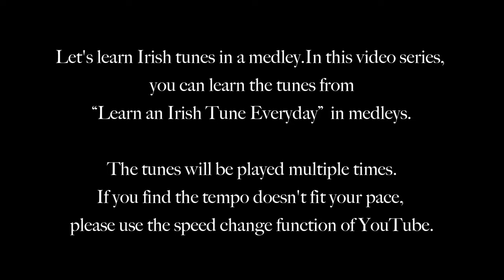Set149 The Cockoo - The Blackbird (Hornpipes)